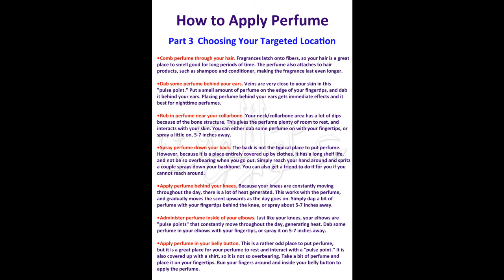UTURUL HARAMAIN - THE HOUSE OF PERFUME & ATTAR - Premium Quality Fragrance In Pakistan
Uturul Haramain is a family run business with a passion for fragrances. Their vision is to become leader in providing quality fragrances in Pakistan and introduce it to the world.
They are the name for high quality fragrances; perfumes, candles, colognes, scented oils & etc; inspired by the top brands at a fraction of the price. They not only develop fragrances but they also deal in original scented oils like Oud, Shamama, Khas, Musk, Rose Etc.
All of the team is passionate about this business. They take great care of customer satisfaction to make their experience worthwhile when making a purchase. They want their customers to select their favorite fragrances, without restriction of price.
They want to establish Pakistani scent market to compete the brands out there. Also to lower imports of highly priced perfumes as they are providing the best solution for it.
At Uturul Haramain fragrances are developed carefully and are based on some of the world’s most iconic perfumes and aftershaves. 90% of the ingredients are the same as the big-name brands; in fact, the only thing that’s not near-identical is the cost.
They let you have your perfumes at a fraction price.
As in the case of high street perfumes, the heavy advertising, fancy packaging and celebrity endorsements make the end product expensive and they don’t bill you for that.

 Premium Quality Fragrance.
 Average Lasting More Than 6 Hours.
 Oil Based Perfume.
 Over 2000 Perfume Oils to Choose From.
 Best for Projection, Silage & Longevity.
 Best Prices.
 One of the Bestselling Fragrances Ever.
 100% Original Pure Perfume Oil Concentrated and Long Lasting.
 Smells Extremely Close To The Original Designer Scent.
 Alcohol Free Perfume Oil Attar.
 No Water or Any Other Inexpensive Filler.
 Safe For Skin
 Available In Perfume 15ml, 30ml, 50ml & 100ml & Attar In 12ml.

A good fragrance has perpetually been a vital part of an individual's life. Uturul haramin presents you with a superb range of exemplary concentrated perfumes and Attars.
Uturul haramin aims to provide its' customers with fine assortment of both Arabic Oriental and French Attars with 0% compromise on quality merely at your step.
Uturul haramin's vision lies in providing customers with only halal attars, which are free from prohibited animal derivatives which are being widely and excessively used in the perfume/Attar industry.
Apart from the fact that the high street perfumes are a rip off, the actual quality is not there either. I mean, how many times have you applied a heavily advertised perfume, which you really like, but it only lasts a couple of hours? NO GOOD! The reason why that happens is because the actual alcohol content is so high in these perfumes that it ends up killing off the perfume. Alcohol is not good for perfumes because it is a drying agent and it has a negative effect on the perfume but it has to be used in order to make the perfumes sprayable.
Believe it or not, the scented oils I have on offer here are very close in smell as well as quality to the perfume oil that is used to manufacture high street perfumes. The main difference between the 2 is the price, as I have mentioned before, in the case of high street perfumes, the heavy advertising, fancy packaging and celebrity endorsements make the end product expensive and because I am not billing you for all this, I can afford to let you have your perfumes at a fraction of what they are charging.
Benefits of Perfume Oil?
   Our scent oils cost 10 times cheaper than High Street Perfume
   The perfume oils and atomiser sprays we stock last much longer than ordinary perfume
   Due to the low cost of oil perfumes, you can try different smells
The oils that we sell have no connection what so ever with any designer label or brand. The names used are for a reference only to the fragrance.
Each one of our fragrances is created by perfumers trained in the ancient art of perfumery. Our laboratories make use of advanced scientific instruments to analyze the ingredients and formulas that used to create the great classic fragrances.
Our perfumers then use this analysis to create fragrances that are inspired by these great fragrances yet remain affordable to all. Most people can’t tell the difference between the original and our inspiration. Some customers even tell us that they prefer our version!
We promise a full money back guarantee. If you are not completely satisfied just return us.  You will be refunded with no questions asked.